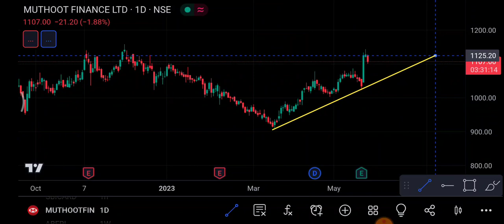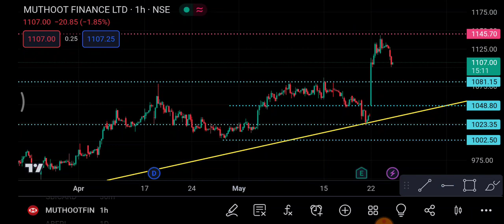Muthoot Finance 25 May | Muthoot Finance Share latest news | Muthoot Finance Share news today